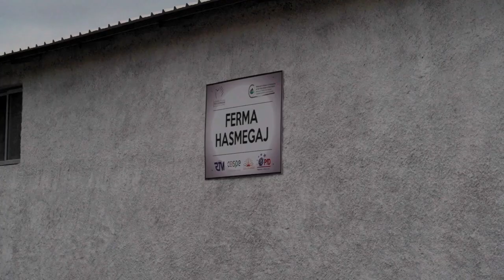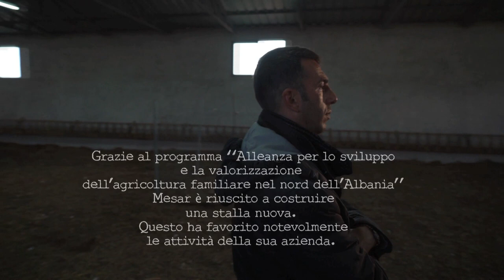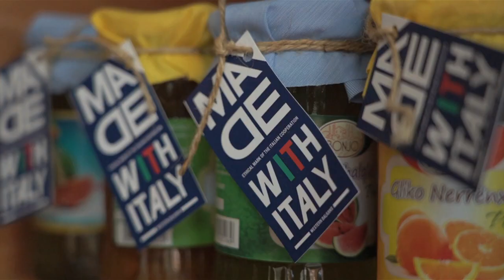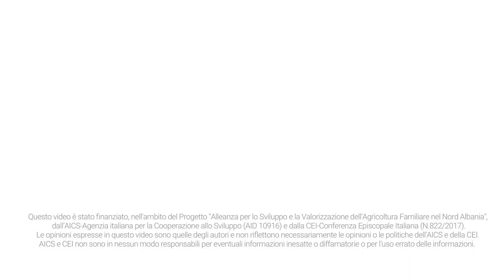Storie di latte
Mesar alleva capre, Fatlum produce formaggio: storie che si intrecciano lungo la filiera del latte nel nord dell'Albania. Aziende di nicchia, ma di qualità crescente, che sempre più contribuiscono alla rinascita economica dell'area

Reportage: Francesco Martino
Camera: Paolo Martino, Francesco Martino, Valery Poshtarov
Editing: Davide Sighele

Questo video è stato realizzato in collaborazione con il programma "Alleanza per lo sviluppo e la valorizzazione dell’agricoltura famigliare del nord Albania". Quest'ultimo è promosso da due ong italiane – RTM Volontari nel mondo e Cooperazione per lo sviluppo paesi emergenti (COSPE) – con il sostegno dell’Agenzia Italiana per la Cooperazione allo Sviluppo (AICS). L’obiettivo dell’iniziativa è lo sviluppo eco-sostenibile di uno dei territori più arretrati dell’Albania.